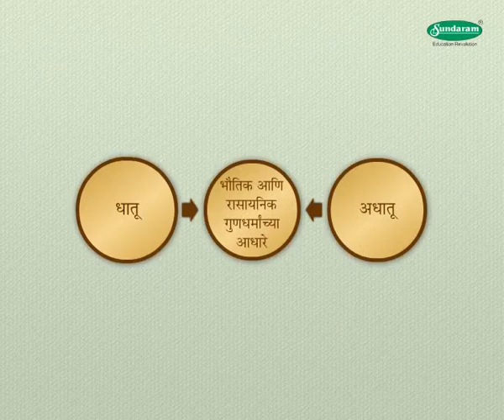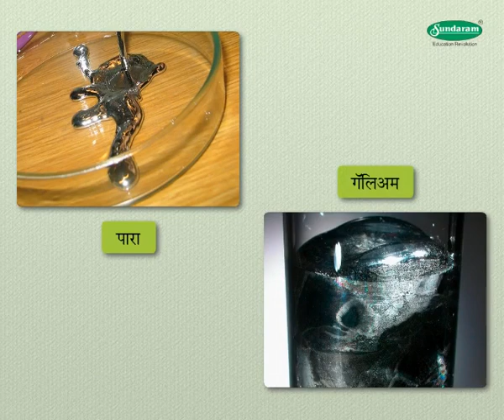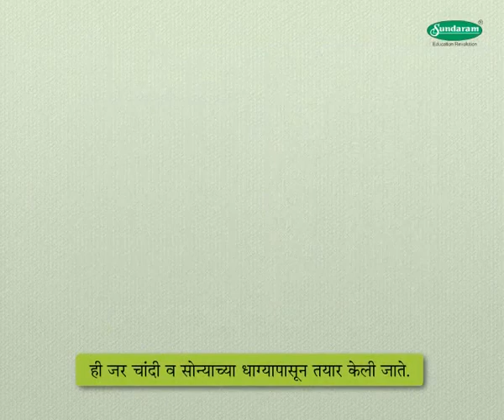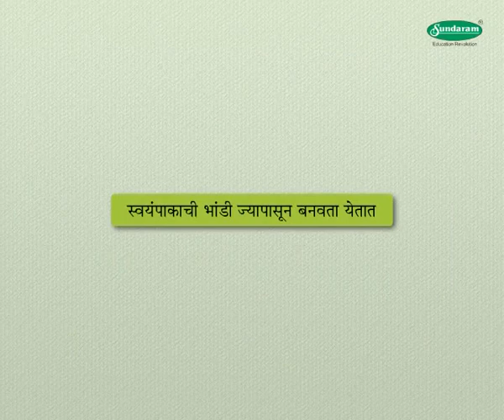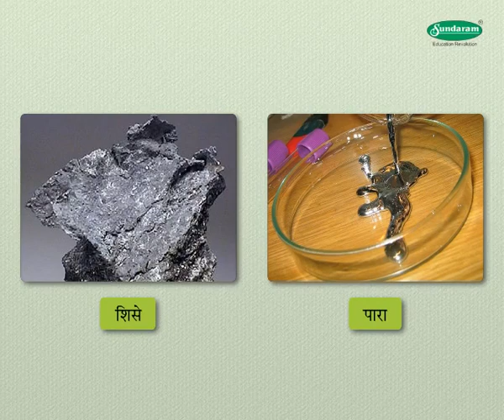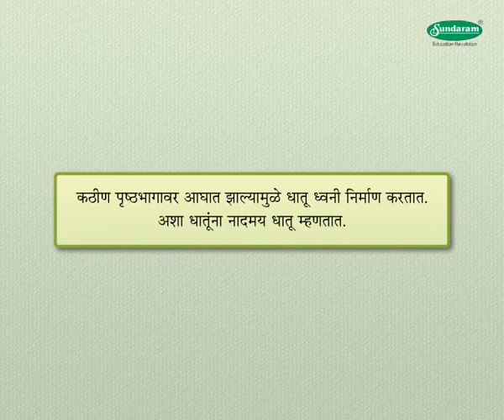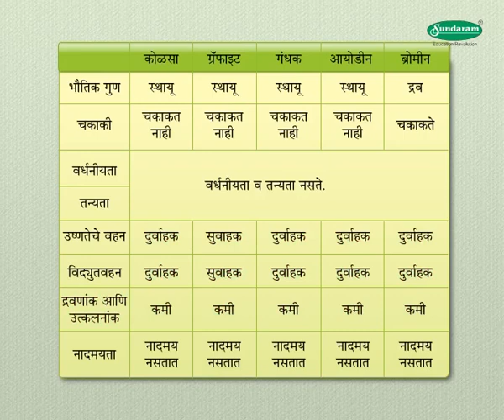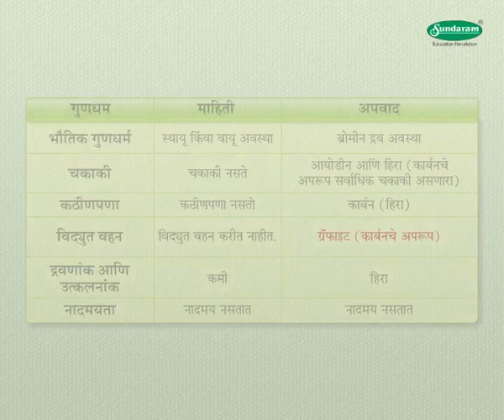Science concept धातूंचे भौतिक गुणधर्म - Physical properties of metals (9-10 grade) Marathi med